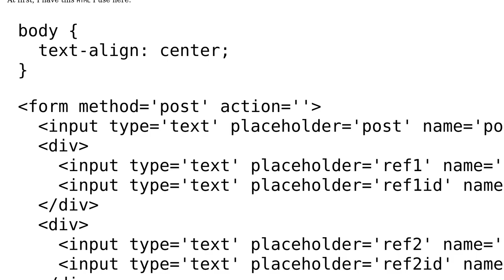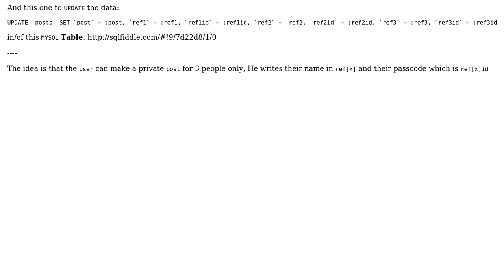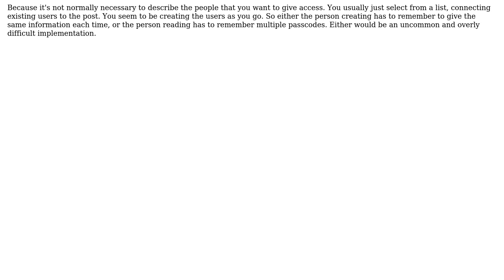Insert and update SQL entries for posts to be accessed by up to 3 other users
With thanks & praise to God, and with thanks to the many people who have made this project possible! | Content (except music & images) licensed under CC BY-SA | Music | Images & others | With thanks to user Toleo user mdfst13 user 200_success and the Stack Exchange Network Trademarks are property of their respective owners. You are responsible for your own actions.